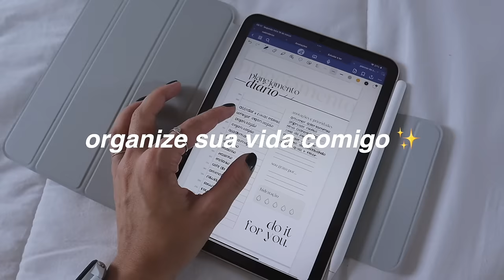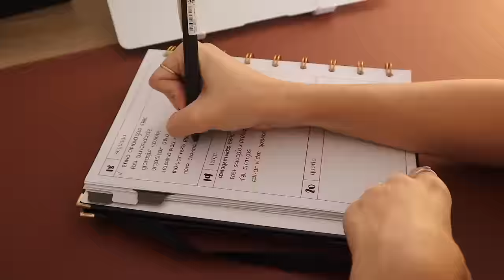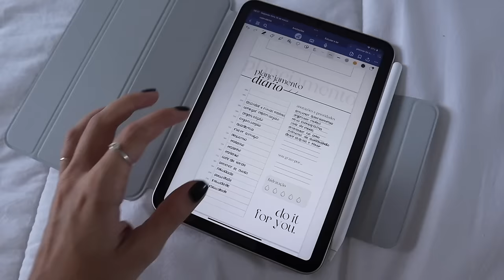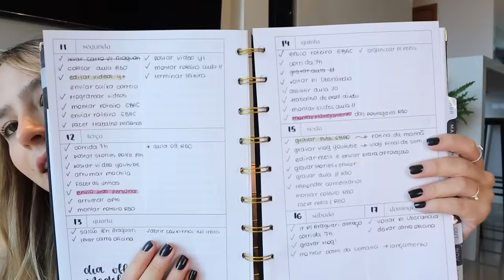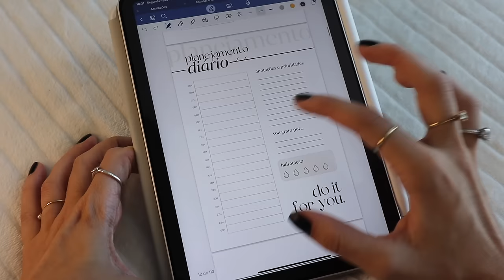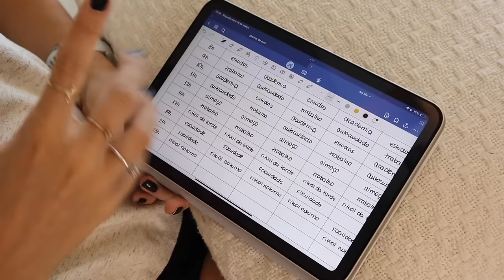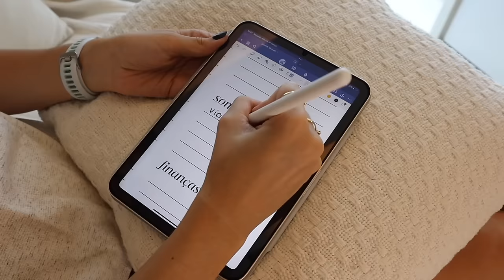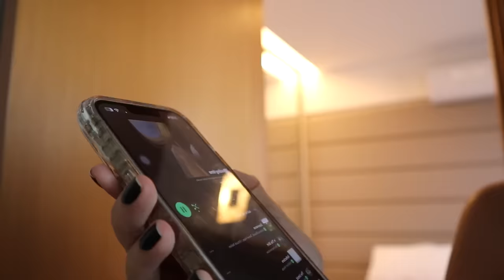ARRUMANDO MINHA VIDA | se organize e tenha um glow up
🌟 Entre para a Comunidade Rotina de Ouro e transforme a sua vida

Links úteis para você + cupons 👇🏻
📩 The News (jornal gratuito)